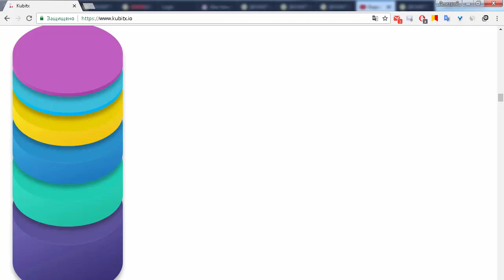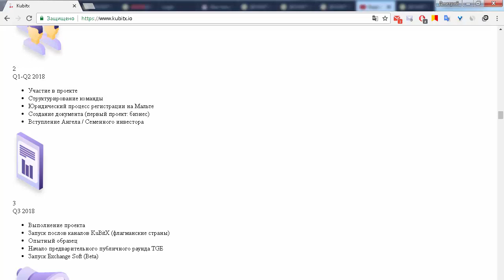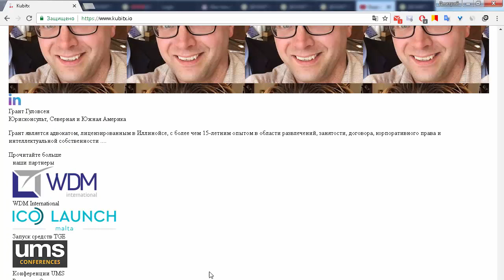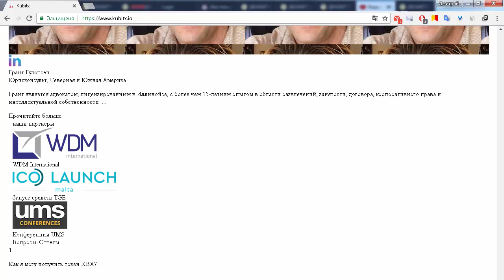ICO Kubitx план развития